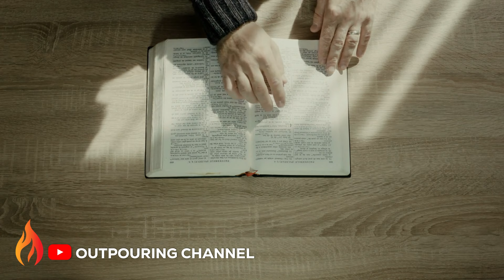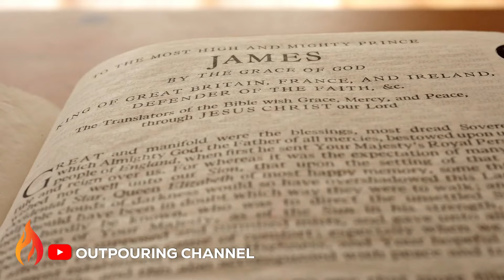THE MISTAKE I MADE WITH A SISTER 😥😥 || APOSTLE EDU UDECHUKWU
►Video original and produced exclusively by Outpouring Channel
►Footage licensed through storyblock
► Speaker Apostle Edu Udechukwu & Apostle Michael Orokpo

Outpouring Channel is here to simply inspire you! The channel will be creating original gospel motivational videos that are originally scripted and narrated by our team inhouse speakers. We also use some of your favorite speakers bringing their speeches to life by cinematic their speech to make it valuable to our viewers.  If you would like to join our roster of speakers, please email us on the email address Our team of editors then create original edits providing a cinematic experience to your motivation

🔴𝗖𝗢𝗡𝗡𝗘𝗖𝗧 🔴